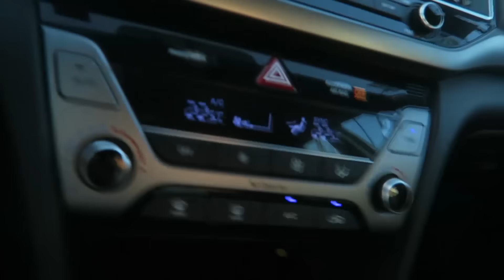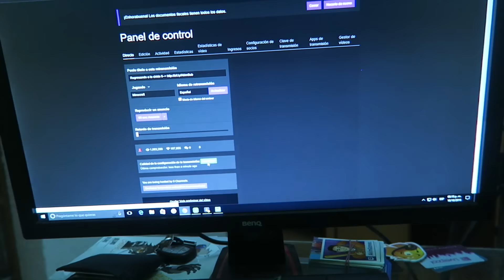AkimLife, (Ep. 40) Intentando hacer un omelet :v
Por favor, no se ofendan en los comentarios. Escriban mensajes que tengan que ver principalmente con el vídeo. Eviten el spam. GRACIAS